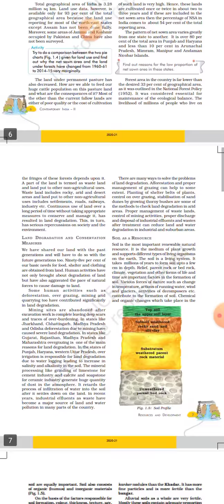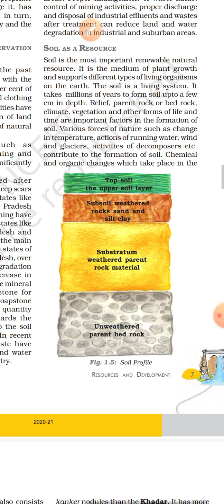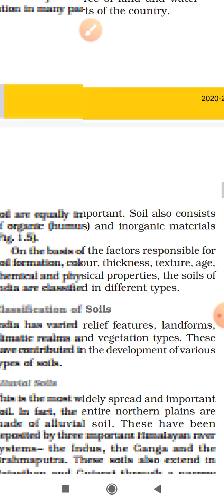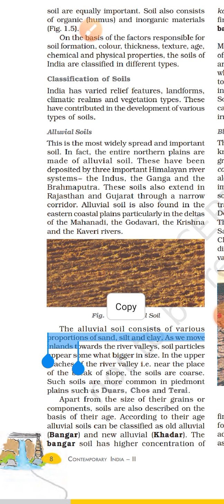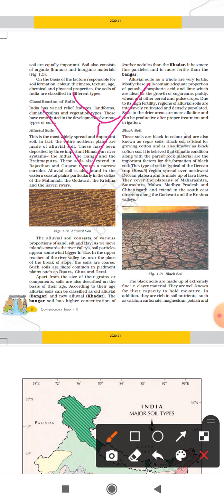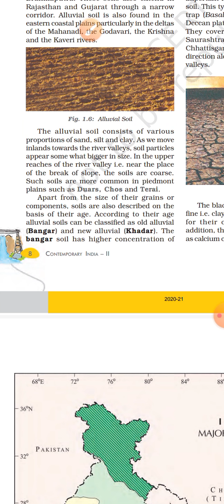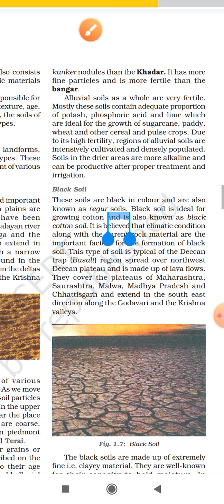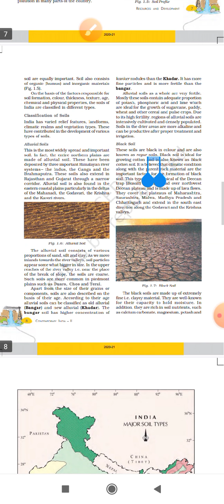Class-10,Geo,Ch-1,part-6, Resources and Development